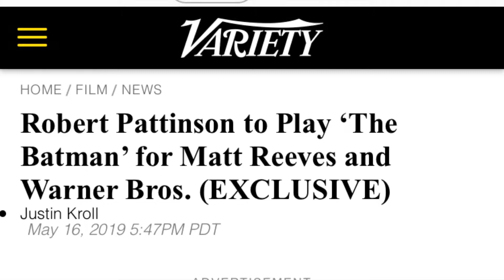Robert Pattinson is Batman...OH BOY